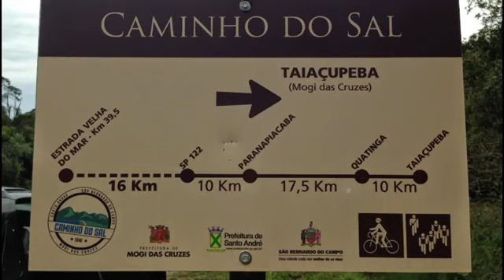A BRUXA DE BLAIR DO BRASIL💀